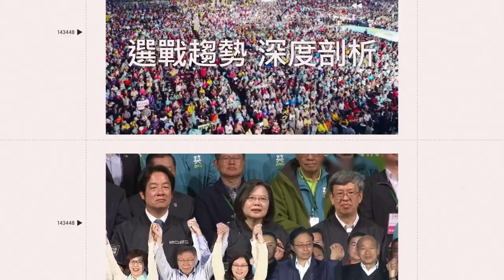「不爽中共很久」 孫安佐狂譙舔共藝人：為了錢尊嚴都不要？｜娛樂星聞